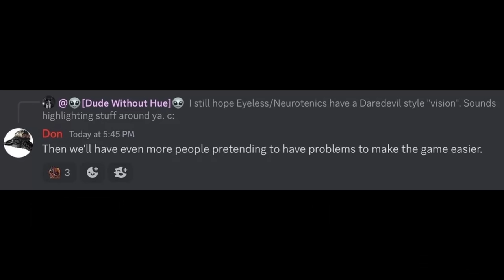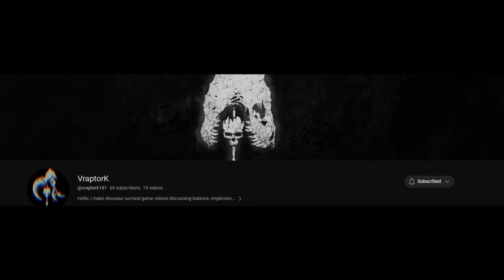How BARYONYX Should Be in: The Isle: Evrima!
This is the first entry in a video series where I talk about my personal opinions for how different dinosaurs should play like in The Isle! Abilities, behaviors, and other aspects of upcoming playables will all be discussed!

For my first entry, I wanted to take a look at Evrima's Baryonyx!I hope you all enjoy!

None of the media, including pictures, videos, and songs used in this video belong to me.